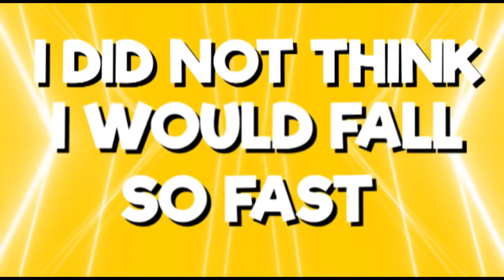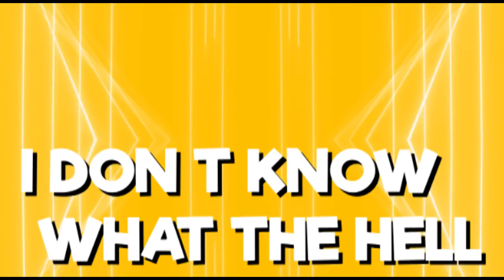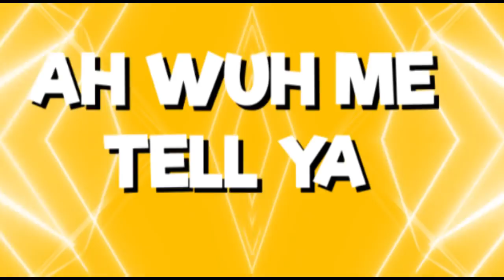Mr Blood - Stripper (Crop Over 2018) [Official Lyric Video]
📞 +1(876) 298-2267